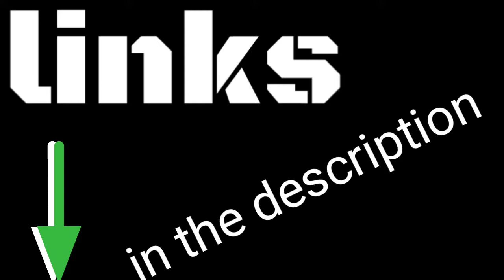operation bacon new piggy! 🇺🇸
will update